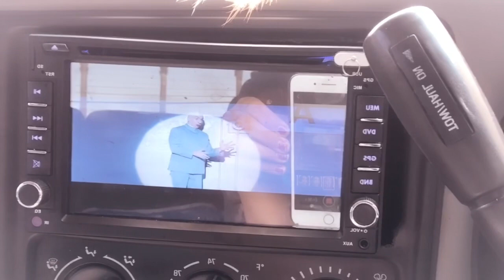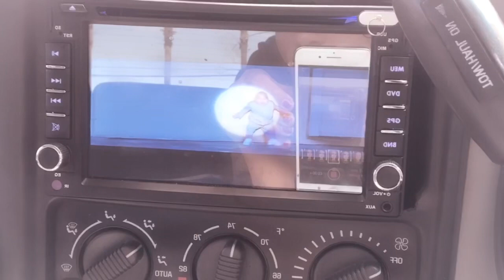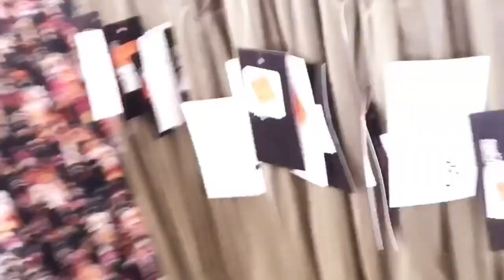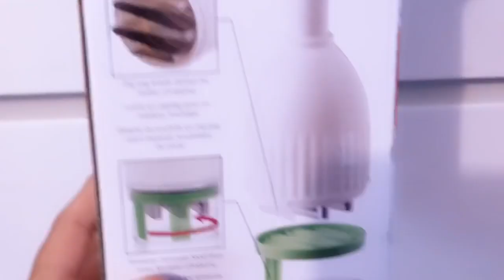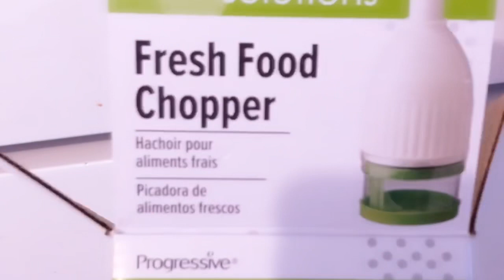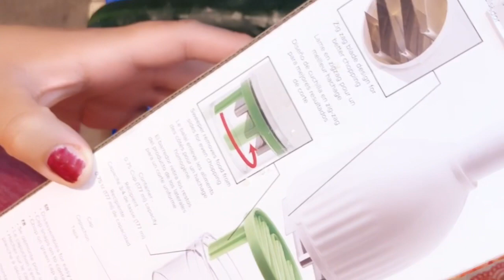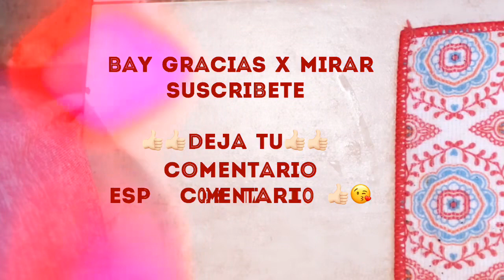Vlog#7 ceme perdio El Niño 👶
Dhaliary Quintana